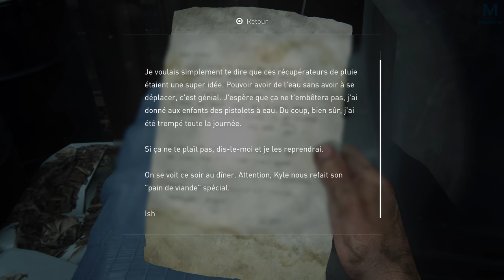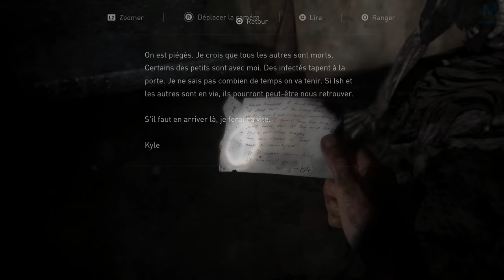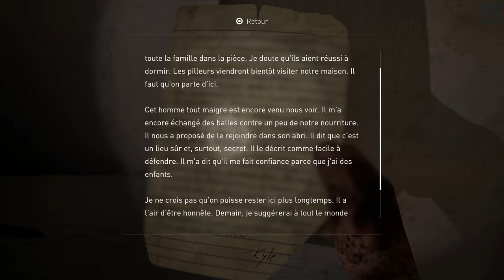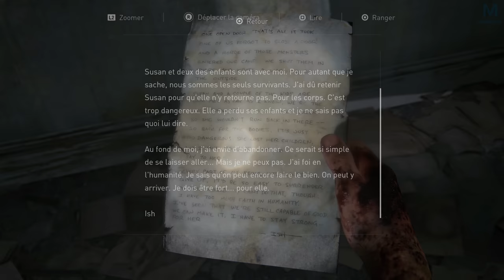The Last of Us Part I - Séparation | Episode 14 | 4K 60